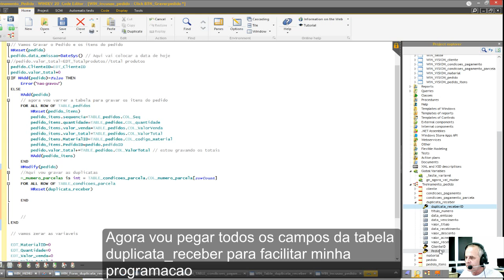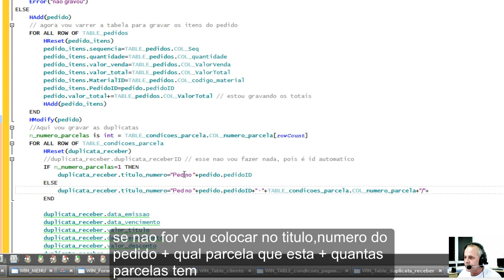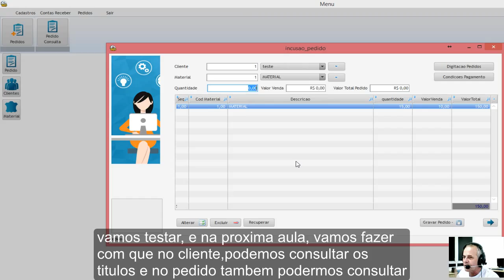Windev Curso 126 Pedidos 28 Gravando Duplicata Inclusao pedido